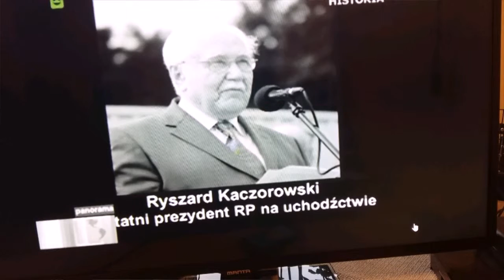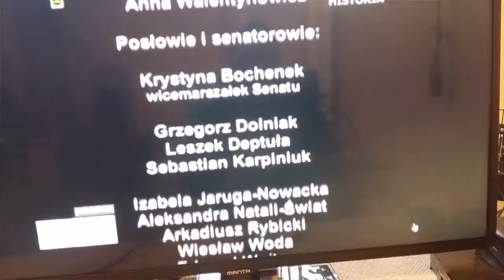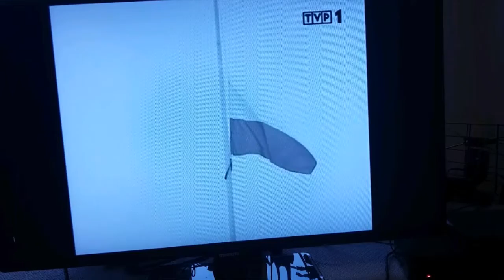(Nie) Recenzja filmu " Smoleńsk " - wspomnienia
Moje pytanie wspomnienia z 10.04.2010 r. Nie chciałbym nikogo urazić. .. to co pamiętam to opowiedziałem. .. miałem wtedy 24lata. .. dreszcz i niedowierzanie. .. to był "normalny " dzień... nastąpiła inna rzeczywistość. .. masakra. .. ;-(